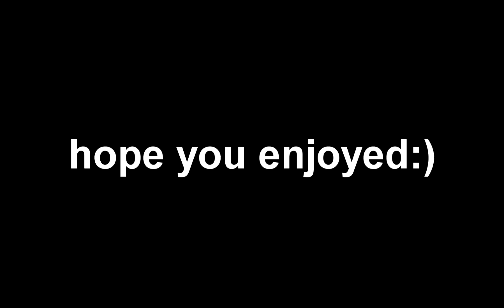Cake 🍰 (Fortnite Montage)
Make sure to sub and like